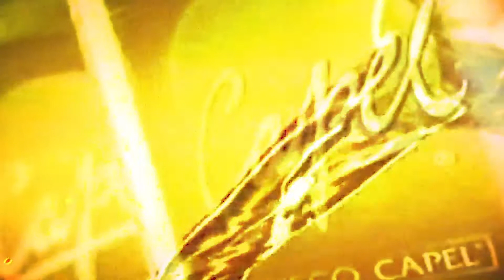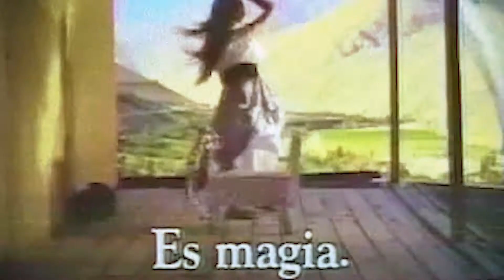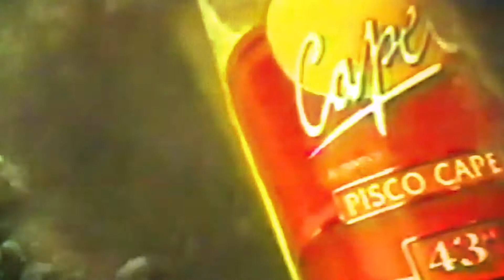PiscoWave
Enjoy this smooth tribute to the Latino nectar of the gods.